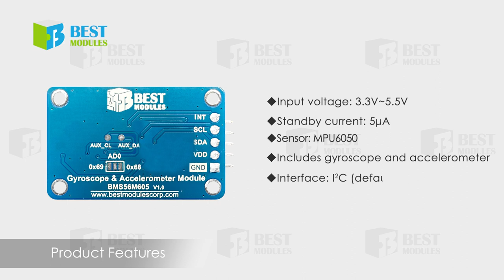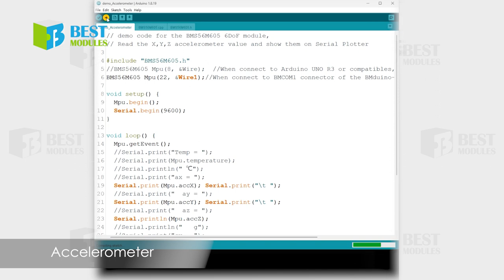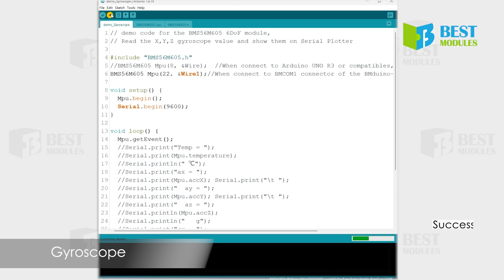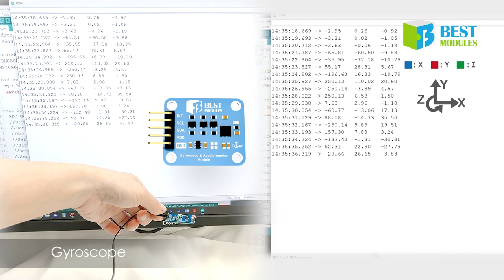[Sensor Modules | Movement ] Gyroscope & Accelerometer Module BMS56M605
📌Gyroscope & Accelerometer Module BMS56M605

00:00 00:21 Demo Operation
00:22 00:26 Gyroscope & Accelerometer Module BMS56M605
00:27 00:48 Product Features
00:49 01:00 Pin Description
01:01 01:08 Hardware Overview
01:09 01:37 Getting Started-Accelerometer
01:38 01:54 Open the Arduino IDE
01:55 02:31 Demo Operation- Accelerometer
02:32 02:41 Getting Started- Gyroscope
02:42 02:50 Open the Arduino IDE
02:51 03:43 Demo Operation- Gyroscope
03:44 03:50

✒Description
The Best Modules BMS56M605 is a gyroscope and accelerometer module, which is developed by using the MPU6050 sensor. The module integrates a 3-axis gyroscope sensor and a 3-axis acceleration sensor, which can determine the object precise position in 3D space or track the object motion state. The measurement range is user programmable. The gyroscope and accelerometer each adopts multiple 16-bit A/D converters for digitizing the measured analog outputs. The module includes a level shift circuit to support wide-range voltage applications. The module can use I2C communication mode through BMCOM interface to read the gyroscope value, acceleration value and other functions. The module is suitable for use in motion sensing games, augmented reality, electronic image stabilization, navigation devices, handheld gaming and other products.

✒Features
◆Operating voltage: 3.3V~5.5V
◆Standby current: 5μA
◆Sensor: MPU6050
◆Gyroscope features:
→Operating current: 3.6mA
→Integrated 16-bit ADCs for simultaneous sampling of 3-axis gyroscopes, digital-output X-, Yand
Z-axis angular velocities
→User-programmable full-scale range of ±250, ±500, ±1000 and ±2000°/sec
◆Accelerometer features
→Operating current: 500μA
→Integrated 16-bit ADCs for simultaneous sampling of 3-axis accelerometers, digital-output X-,
Y- and Z-axis accelerations
→User-programmable full-scale range of ±2g, ±4g, ±8g and ±16g
→Multiple interrupt sources (user-programmable): Free fall interrupt, zero motion interrupt and
motion interrupt
◆Flexible level shift circuit
◆Communication interface:
→BMCOM×1 (INT, SCL, SDA, VDD, GND)
→Communication mode: I2C (address: default 0x68)